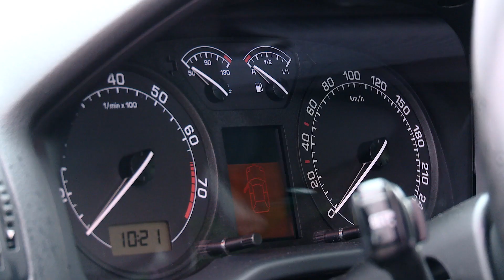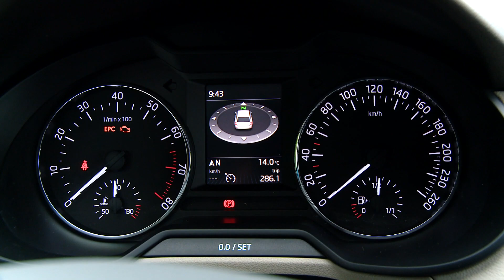Vergleich: Skoda Octavia I vs. Octavia 2015 | Fahrbericht | Deutsch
Bereits seit 1997 gibt es den Skoda Octavia. Er basierte auf dem Golf IV und war das erste Modell nach der Übername durch Volkswagen. Damals wie heute ist er ein Verkaufsschlager der Marke und auch als Gebrauchter noch immer sehr gefragt. Was ist in den letzen 18 Jahren passiert? Wir vergleichen die Urtyp mit dem aktuellen Modell. Quelle